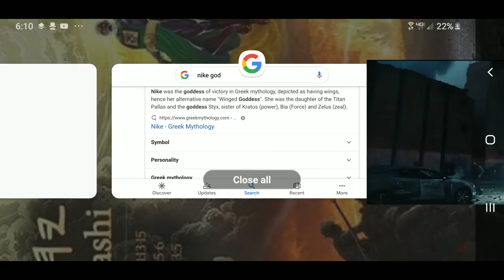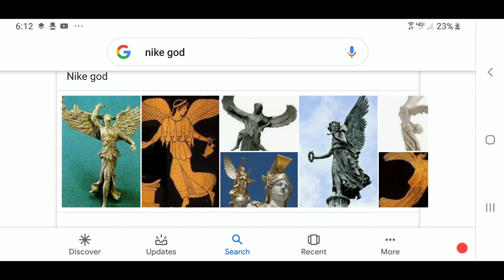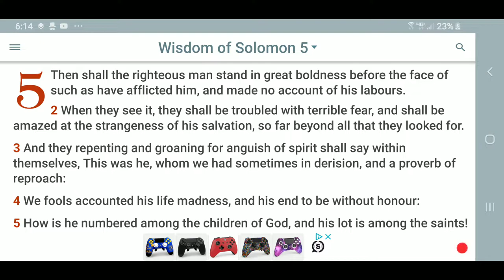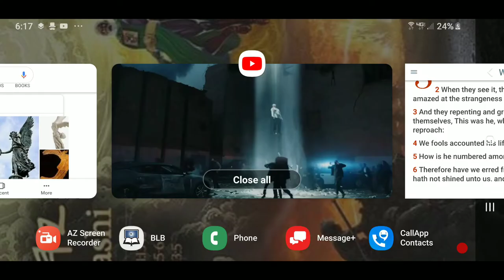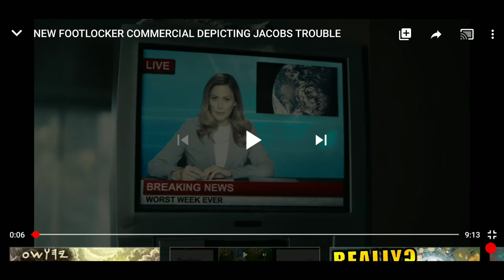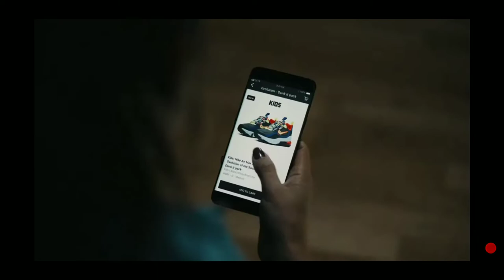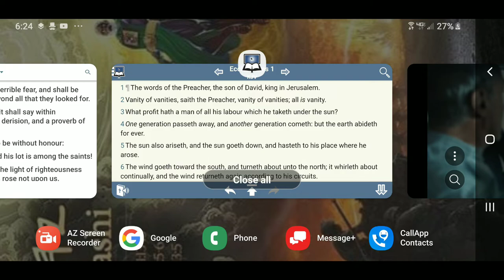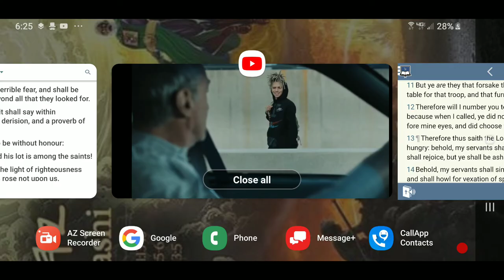Nike Footlocker Commercial { Winged Goddess }